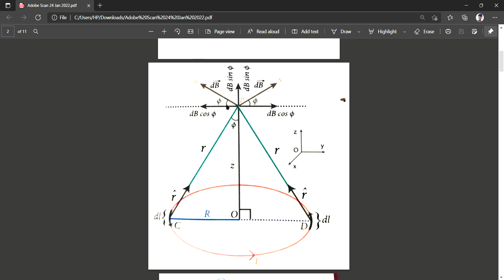12ம் வகுப்பு இயற்பியல்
மின்னோட்டம் பாயும் வட்டவடிவக் கம்பிச்சுருள்